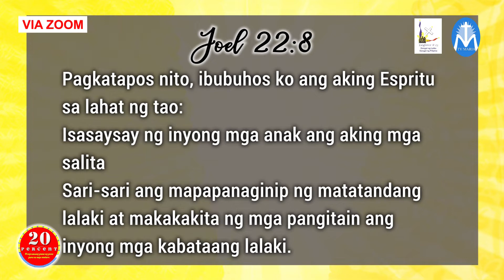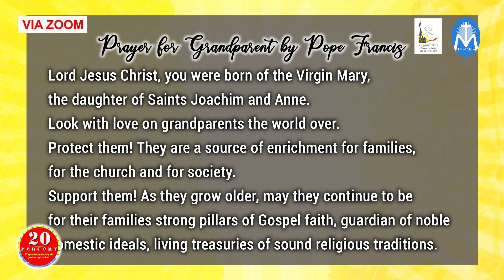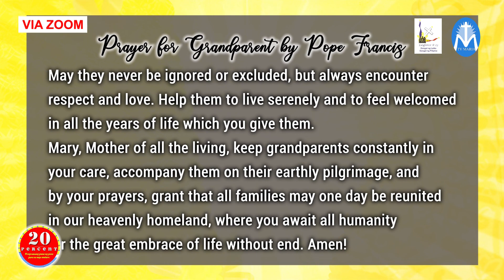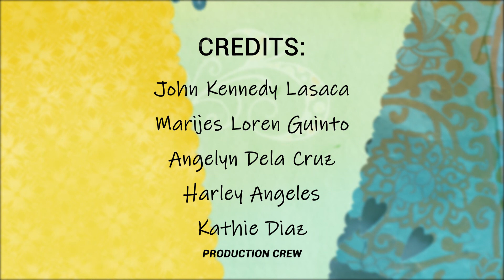20% EPISODE 41, JULY 26, 2021: Mga Kuwento ni Lolo, Mga Aral ni Lola Series with DRA. JUDITH ALDABA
Layforce's 20 Percent Programang Puno ng Puso Para sa Seniors July 26, 2021 Episode (41) with DRA. JUDITH ALDABA: Mga Kuwento ni Lolo, Mga Aral ni Lola Series (#4)